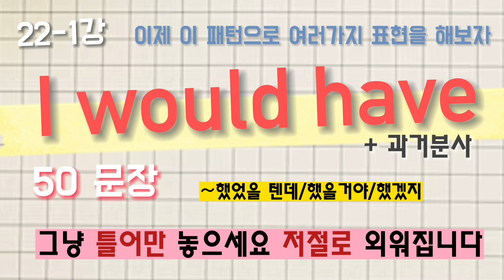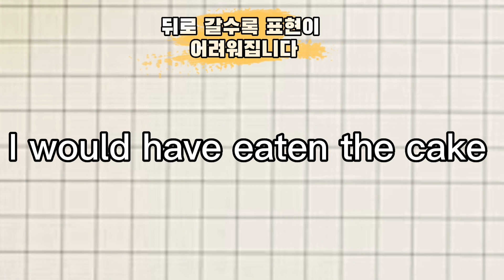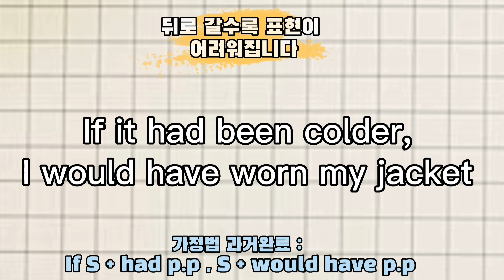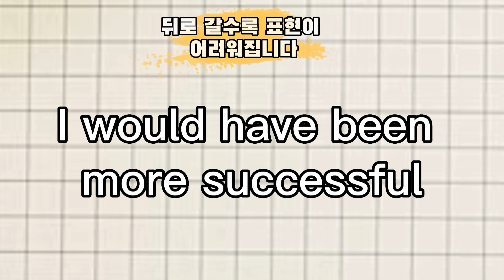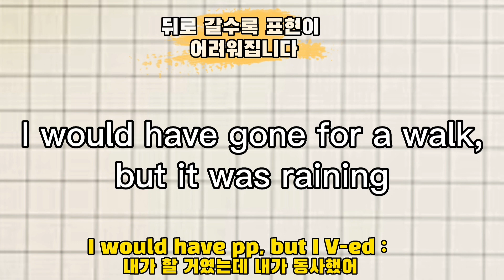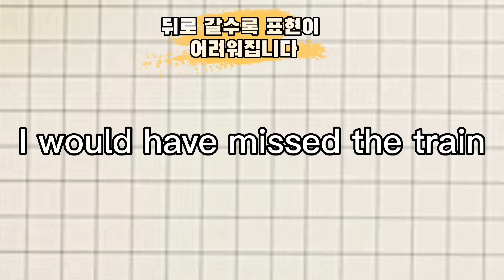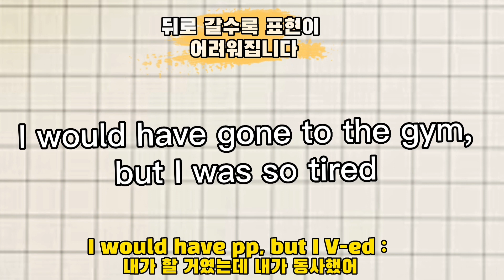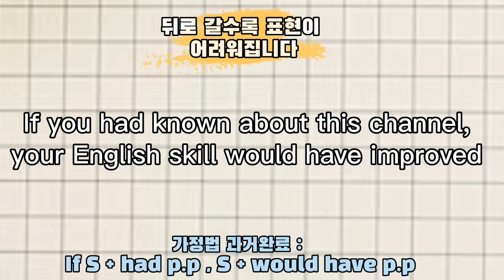[초보패턴영어길게말하기]22-1강 I would have 패턴으로 여러가지 표현 50문장/그냥 틀어만 놓으세요/일할때 /잘때/큰글씨영어/쉐도잉영어/패턴영어자료실/엄마표영어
22강에서 I would have 패턴으로 과거분사를 연결하여
문장을 길게 만드는 연습을 하였습니다.

22-1강에서는 일상생활에서 쓰는 동사 표현을 활용해
I would have 패턴의 50문장 준비했습니다.
한글을 듣고 영어로 바로 말하는 연습을 하시면 됩니다.
그냥 틀어만 놓아도 공부가 됩니다.

※추가 설명※

1. I would have 어떨 때 쓰는건가?
 우리가 흔히 중학교때 배운 가정법 과거완료의 형태로  would have p.p가 회화에서도 잘 쓰인다. 과거의 일어나지 않는 상황이지만, 만약 그 상황이 일어났다면 무엇이 일어날 가능성이 있었을지 가정하는데 사용된다.
 미드를 많이 보신분들은 알겠지만 흔히 현지에서도 많이 쓰여지는 패턴이라고 할 수 있다. If절의 주절로 would have를 쓰기도 하지만 독단적으로 쓰고 'but' 을 써 현재를 표현하기도 한다.
ex) She would have loved to go to the beach this weekend, but it's too cold.
      (그녀는 이번 주말에 해변에 가는 것이 좋았을텐데, 너무 추워서 못 갔어요.)

2. I would have 혼자서 사용되나? (0:22)
사실 I would have는 조건문에서 사용되는 표현이다. 하지만 우리나라말도 언어의 단순화 과정을 가지듯 영어도 if절을 생략하고 단순히 결과로 '후회' 혹은 '다른 결과'로 말하기도 한다. 예를 들면 우리나라말도 '1등할수 있었을텐데'라고 말한다 사실 이말은 앞에 '내가 열심히 공부했다면이라는 조건절이 생략되어 있는것이다.
즉, 맥락에 맞게 표현을 하면 꼭 if절을 안넣더라도 잘 사용 되어지고 있다.

3. would have p.p , but S V-ed  (6:26)
"I would have, but"는 조건문에서 자주 사용되는 표현이다. 어떤 상황에서 "I would have done something, but something else prevented me from doing it" 라는 의미를 나타내며, "나는 뭔가를 했을 텐데, 다른 것 때문에 그렇게 못했다"는 의미이다.
 예를 들어, "I would have gone to the party, but I was feeling sick" 라는 문장은 "나는 파티에 가고 싶었는데, 아픔 때문에 그렇게 못 갔다"는 의미이다. 이 경우에는 "I would have"가 조건문을 나타내고 있으며, 그 다음에 오는 "but"은 어떤 장애물이나 이유를 나타낸다.
 따라서, "I would have, but"는 어떤 일이 일어나지 않은 이유를 설명하는데 사용되며, 조건문에서 자주 사용된다.

4. Staycation (10:07)
"Staycation"은 stay와 vacation의 합성어로 일반적으로 집에서 휴가를 보내는 것을 의미하는 것으로 우리나라의말의 호캉스와 유사하다.이는 여행이나 휴양지에 가지 않고, 지역 내에서 시간을 보내는 것을 말한다.  Staycation과 관련된 표현들은 다음과 같다.
홈스테이 (Homestay) - 집에서 머무는 것을 의미
로컬 여행 (Local travel) - 주변 지역에서의 여행을 의미
나잇-인 (Night-in) - 집에서 밤을 보내는 것을 의미
가까운 여행 (Nearcation) - 가까운 지역에서의 여행을 의미
집콕 휴가 (Holibobs) - 집에서 휴가를 보내는 것을 의미
스테이홈 휴가 (Stayhome vacation) - 집에서 휴가를 보내는 것을 의미
미니 베이케이션 (Mini-vacation) - 짧은 시간 동안의 여행을 의미
도심 휴양 (Urban retreat) - 도시에서의 여유로운 시간을 의미

5. 필자가 전하고자 하는 마음 (12:20)
 구독자 여러분들은 이채널을 알고 계시니 영어실력이 일취월장 하실겁니다^^ 습관이 기적을 만듭니다. 3월총정리후 4월영상을 업로드 하겠습니다 감사합니다.